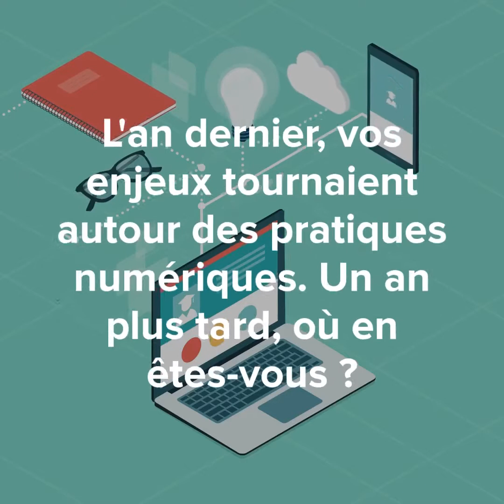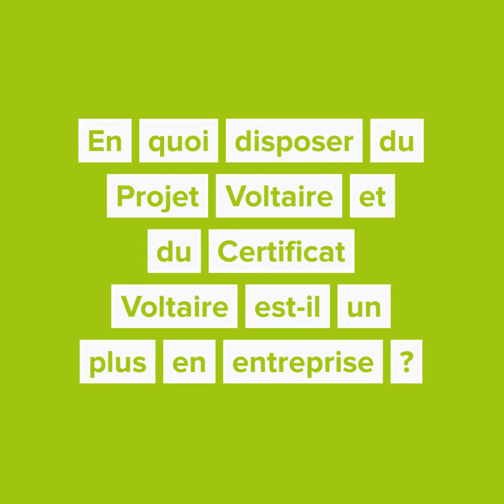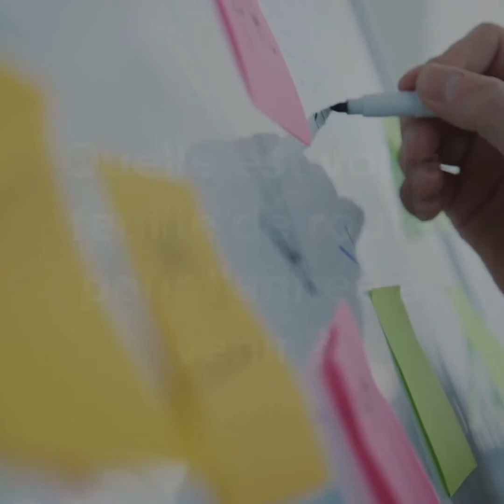Témoignage d'association : Apel | Projet Voltaire